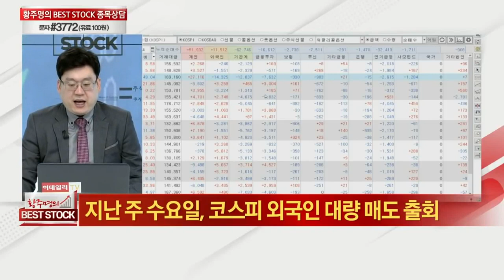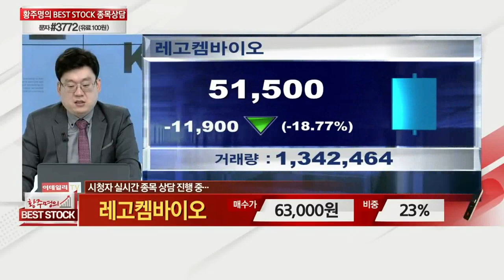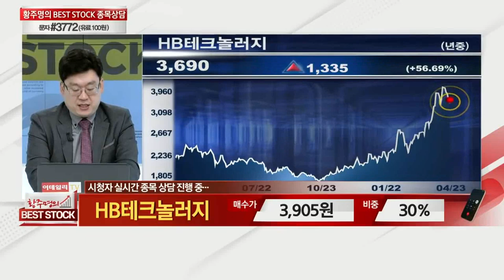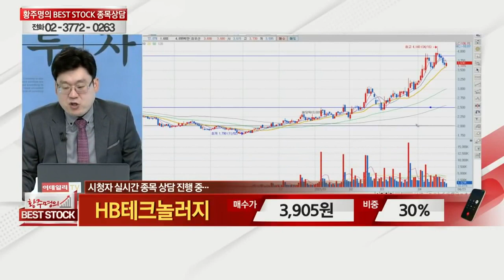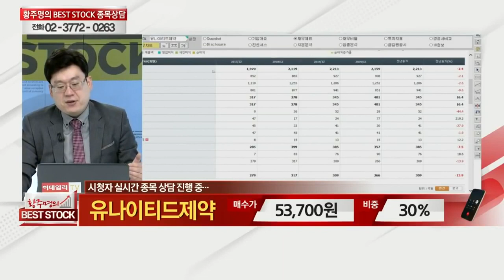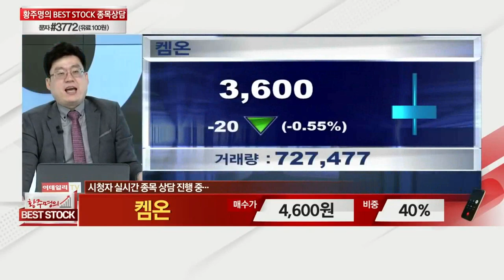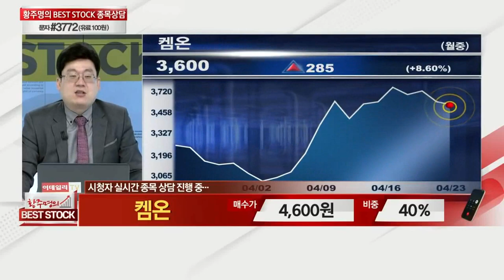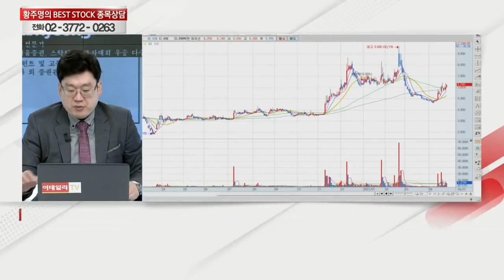세아베스틸, 현대차, 레고켐바이오, HB테크놀러지, 디지털대성, 유나이티드제약, 켐온, 세운메디칼, 한컴위드, 소프트캠프, KG모빌리언스_황주명의 베스트스탁 (20210424)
# 황주명의 관심주 A/S
# 황주명의 관심주: 세운메디칼(100700), 한컴위드(054920)